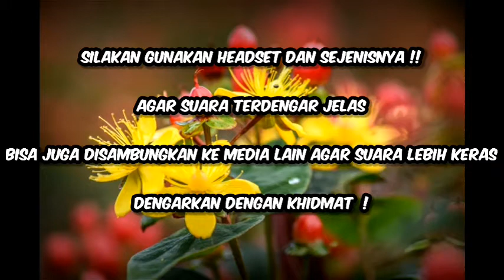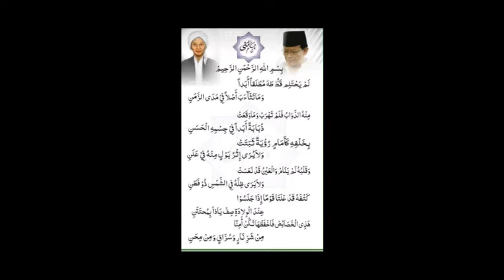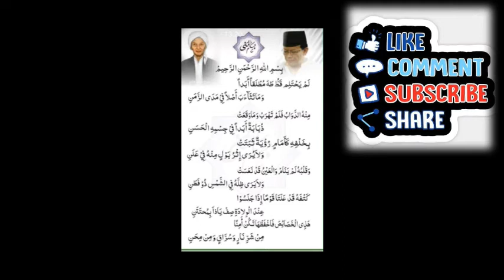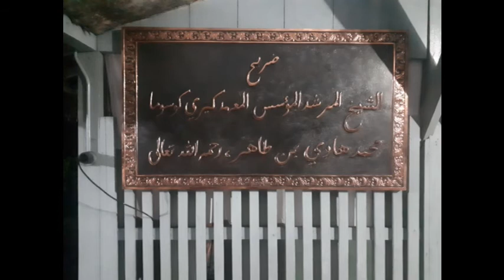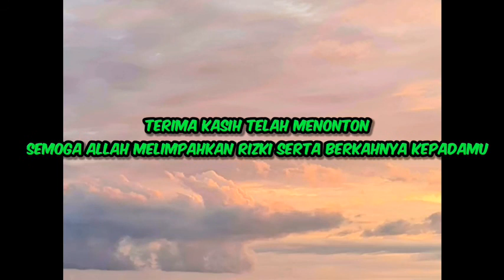⭕PENGAJIAN MAULID DIBA' KAMIS MALAM JUM'AT 20.10.22 || KH. MUNIF MUHAMMAD ZUHRI GIRIKESUMO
● HARI KAMIS  ( MALAM JUM'AT )  :

        " MAULID DIBA' "

● PENGAJIAN MAULID DIBA' KAMIS MALAM JUM'AT